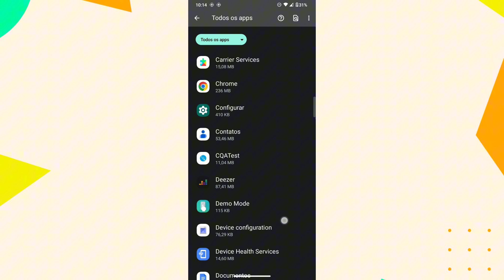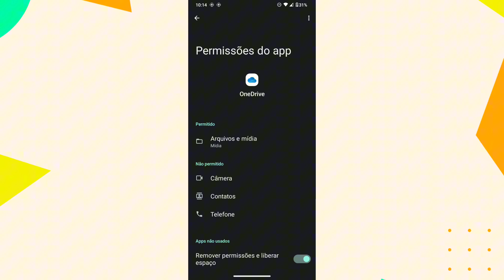COMO ATIVAR A CÂMERA DO CELULAR NO APLICATIVO ONEDRIVE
eai família.
nesse vídeo você vai saber como está ativando a câmera do celular no aplicativo onedrive.